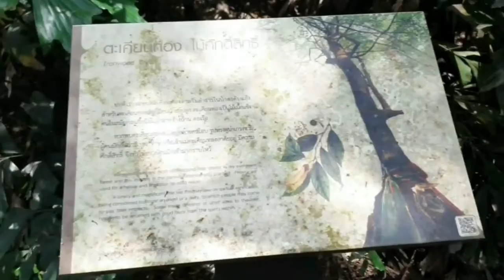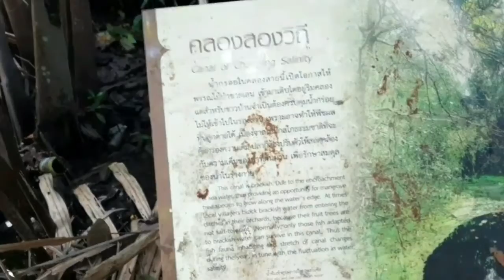เที่ยวชมบรรยากาศป่าชายเลน คลองสองวิถี Ep.15